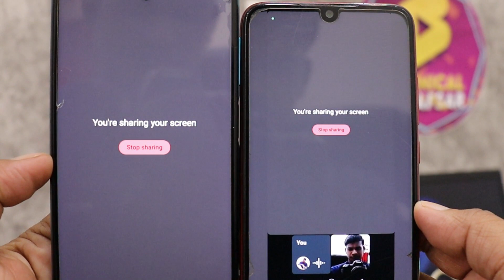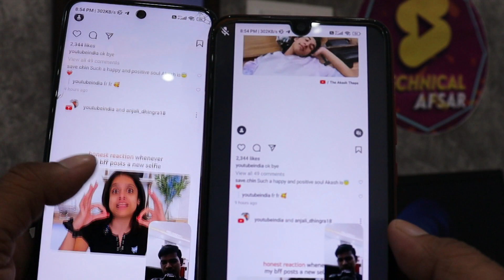Start recording or casting with whatsapp | whatsapp screen share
Hello dosto is video me ham janenge
Start recording or casting with whatsapp
Whatsapp screen casting
Whatsapp screen sharing Update ke bareme jisme aap whatsapp par video call ke sath sath apne mobile ki screen ko apne friend ke sath share kar sakte hai jisme aap apne mobile me jo bhi activity karenge woh aapke friend ke mobile par show hongi

Topic Covered 👇
Whatsapp screen share update
Whatsapp screen casting
Start casting on whatsapp
Whatsapp screen share feature
Whatsapp screen casting update
Whatsapp video call screen casting
Whatsapp video call screen share update
Whatsapp screen monitor feature
Whatsapp screen share 2023
Screen share update
Whatsapp video call new update
Whatsapp video call sharing feature
Whatsapp video calling 2023

Genetic Mic
Green Parda

                    🌹🌹  धन्यवाद 🌹